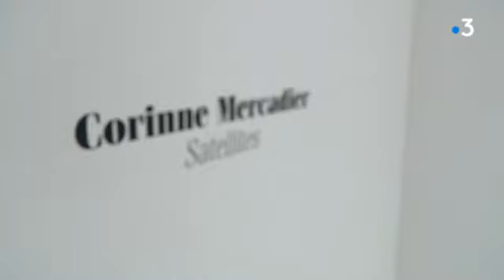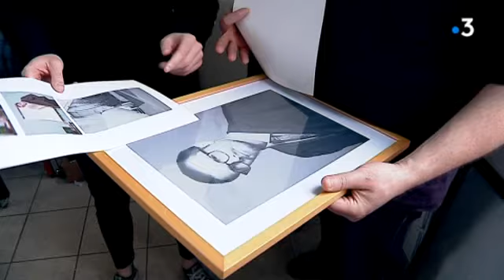De jeunes artistes en résidence à Niort vont exposer leurs œuvres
Un reportage de Gwendolina Duval, Antoine Morel et Philippe Ritaine avec les interviews de Nia Diedla, photographe chilienne en résidence ; Corinne Mercadier, photographe et Patrick Delat, directeur de la villa Pérochon.